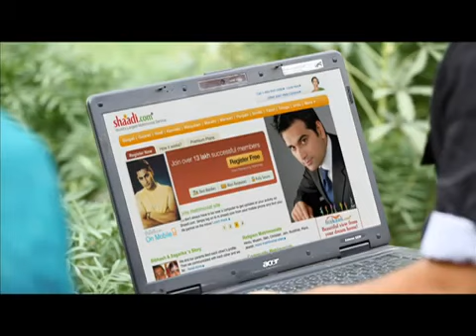Yo Yo Honey Singh Leaked Chennai Express New Song (Lungi Dance) For (Rajnikanth)